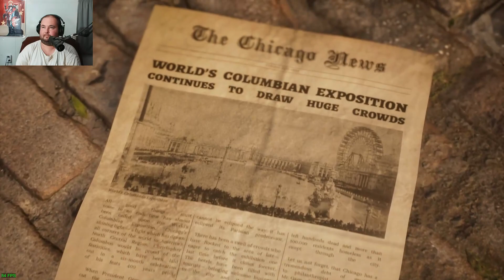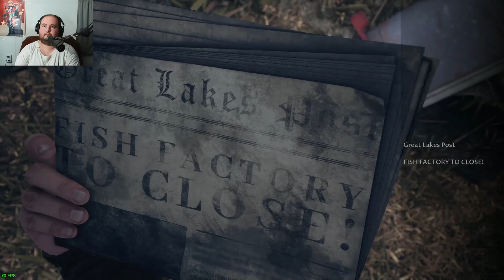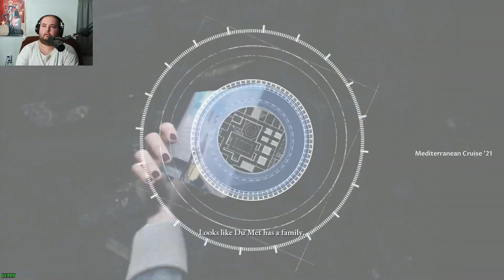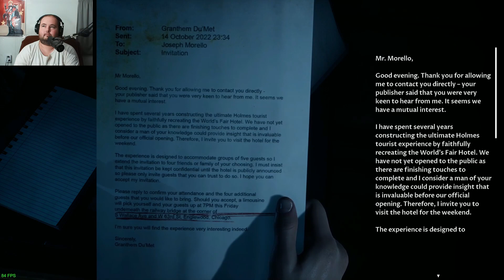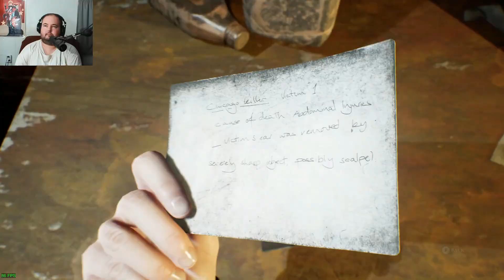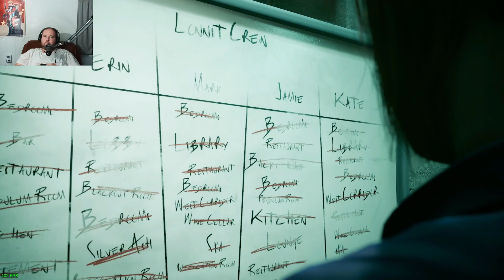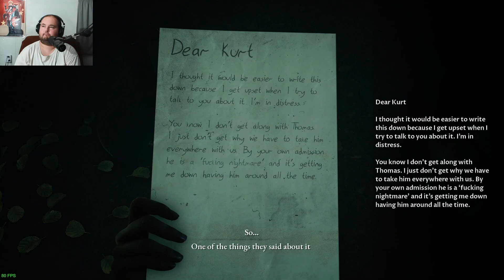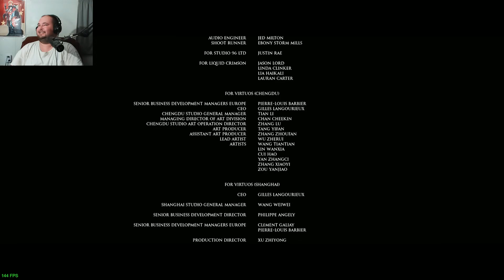Step inside see the Devil in I - Dark Pictures The Devil in me Full co-op with Cyberspawn09